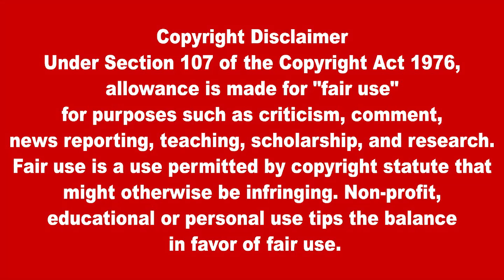இன்றைய தலைப்புச் செய்திகள்10.10.2022 | Today Sri Lanka Tamil News | Thayagam Tamil News